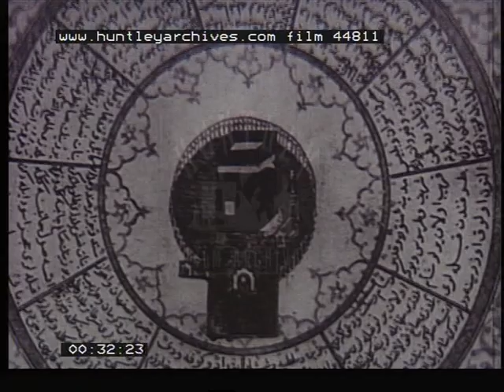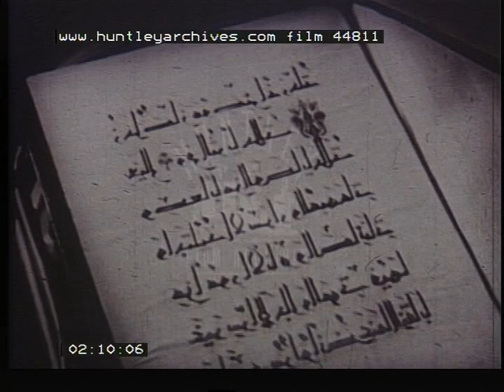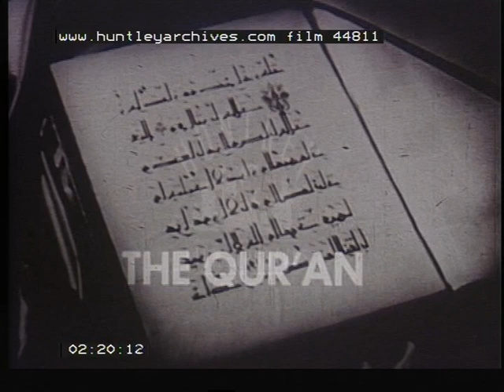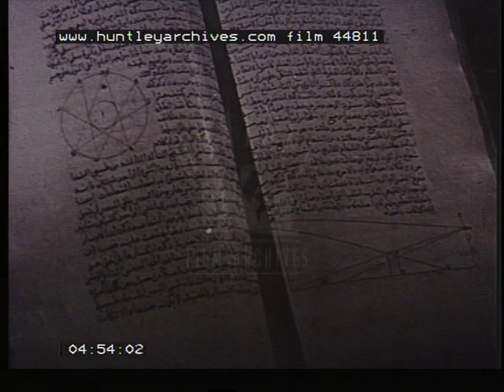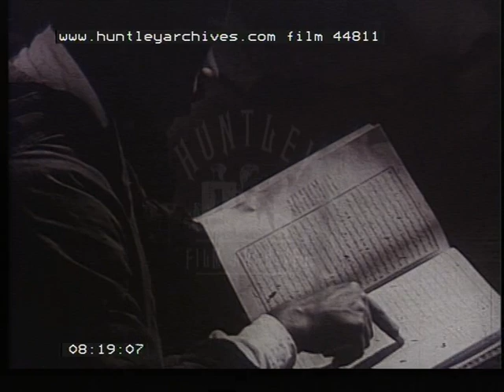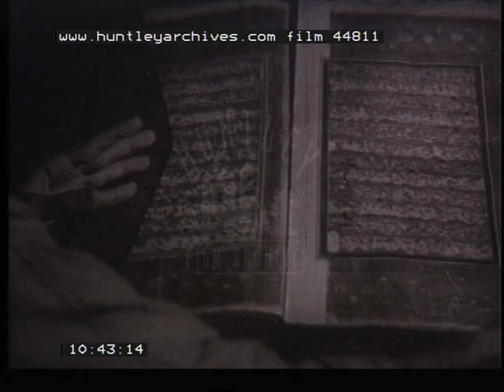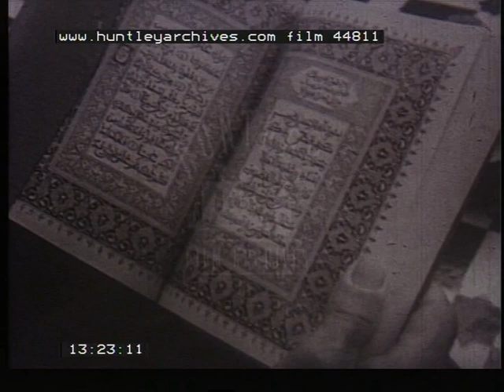Islam in the , 1950's - Film 44811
Islam in the 1950's
Saudi Arabia and Mecca and Medina
Islam into Europe and the Middle East
Nimrod